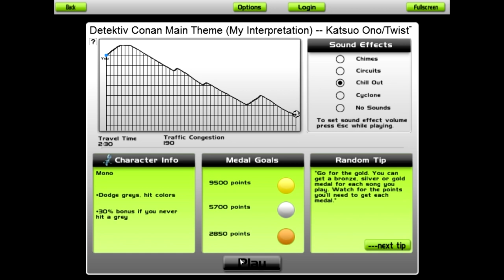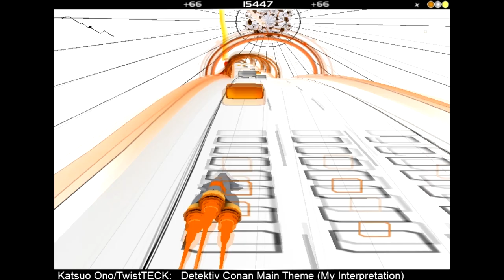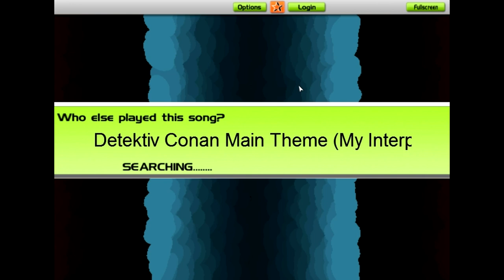[GAMEPLAY]Katsuo Ono - Detektiv Conan Main Theme (Audiosurf)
Ein kleines Video, wie ich Audiosurf spiele. Dies ist nur ein Remake des Main Theme, das Original wurde von Katsuo Ono komponiert.

Dieses Spiel ist wie BeatHazard ein Musik-Abhängiges Spiel. Hier geht es darum mit einem Raumjäger eine Strecke zu fahren und die Blöcke zu treffen.
Vielleicht kennen einige das Smartphone-Spiel "Tap Tap Revenge". Mich erinnert Audiosurf sehr stark an TTR. Man kann, wie bei BeatHazard, Musik aus deiner Bibliothek nehmen und damit spielen. Man kann die Farbe der Blöcke in den Einstellungen ganz leicht ändern. Ich bin mir nicht ganz sicher, aber ich glaube die Umgebung verändert sich damit auch.